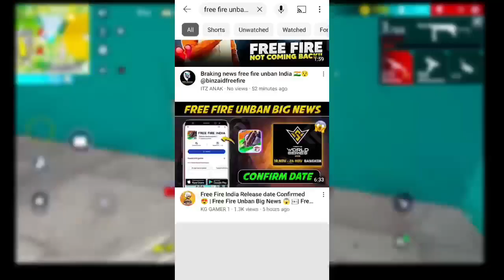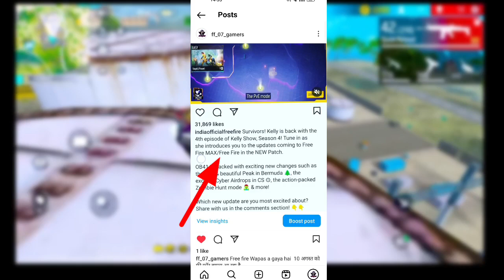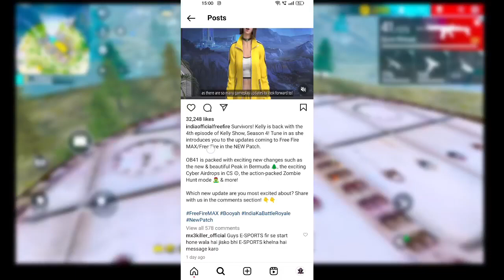😍free fire वापस आ गया | confirm date आ गई ❤️free fire unban news today || free fire new update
😍free fire वापस आ गया | free fire unban news today || free fire new update | free fire new event

 your tag  👇👇

garena free fire unban
free fire news
ff unban
free fire unban 2023
free fire unban kab hoga
free fire unban confirm date
free fire,free fire unban in india
free fire unban news 2023
free fire news
free fire return

 search tag👇

free fire
free fire return kab aayega
free fire kab aayega
free fire wapas kab aaega